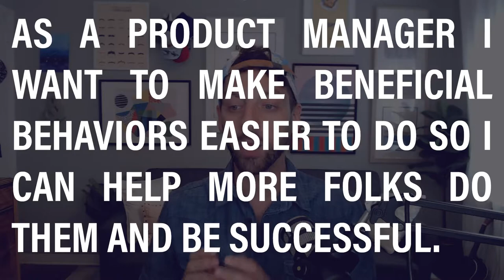A Story of Spoons - An Example of Choice Architecture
As a product manager I want to make beneficial behaviors as easy as possible so people can do them and be successful.

This video is about how a smaller spoon helped me cut down on my sugar and how you can use the same principles to make your users more successful.

User Stories is a newsletter for product managers who are looking to get better at their craft.

I've had the opportunity to build a number of great products that everyone from Fortune 500  brand managers, to main street shop owners, to online creators have used to improve their lives and businesses.

Along the way, I've made a number of mistakes. I'd love for you to learn from them so you can make different ones!

* Why Not Nudge? A Review of Cass Sunstein’s Why Nudge
* Choice Architecture 2.0: How People Interpret and Make Sense of Nudges

Here's a running list of the tools I use to be successful:
for email, landing pages, and fast, simple ecommerce checkout.